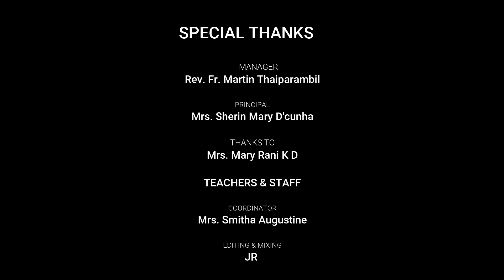BACK 2 SCHOOL | 2021 | HSS OF JESUS KOTHAD | NSS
Back to School 2021- Its a Welcoming video of HSS OF JESUS, KOTHAD.
An initiative of NSS Unit.